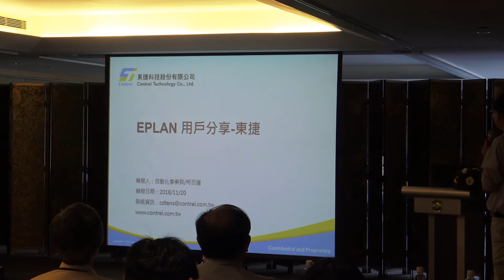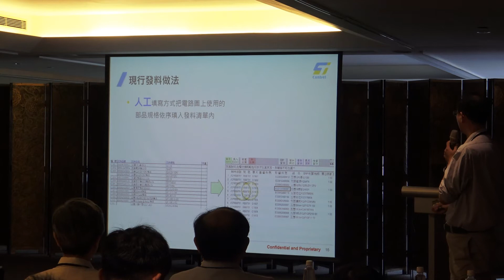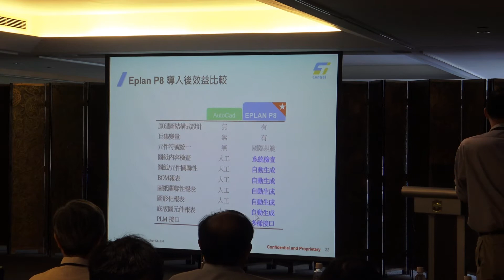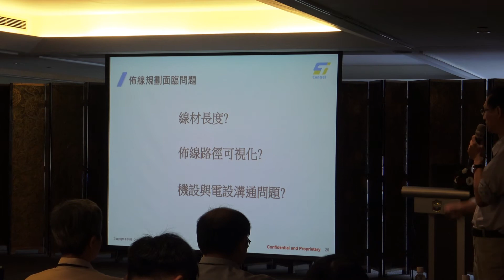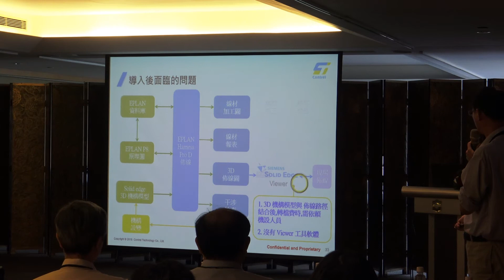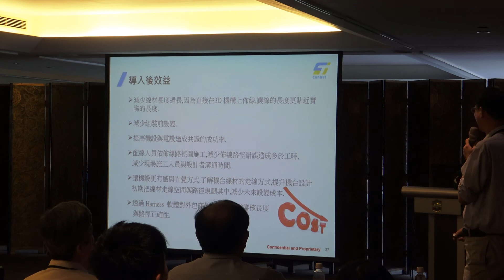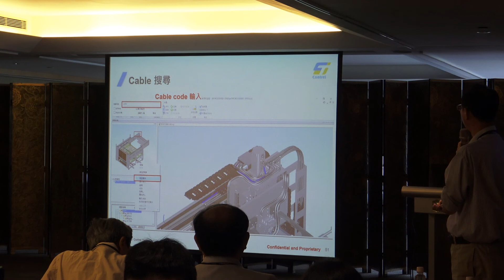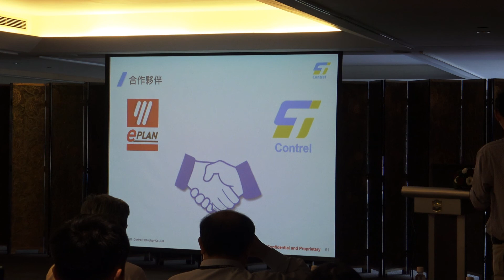台南 東捷科技-解決機台品質問到跨越機電協同設計，導入經驗分享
東捷科技在2018年1月份導入的Electric P8，經過6個月之後，導入EPLAN Harness ProD佈線方案。內容是他對於整個專案導入的心得與看法，非常精要: 關於軟體的優勢與不足之處也加以說明，對於如何實現機電一體化設計，也有了令人驚豔的成果。

EPLAN台灣 成功案例-20181120 台南香格里拉用戶大會
*此影片經當事人授權，未經事前書面同意的轉載使用，將回違反相關法令。